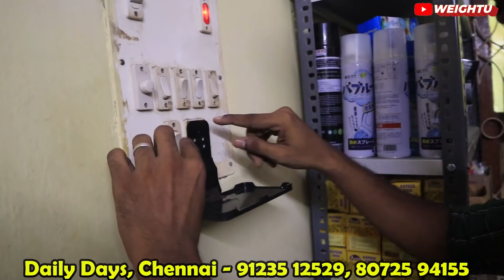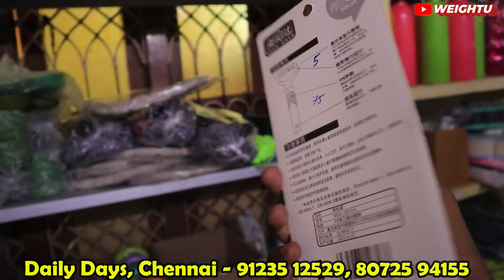Amazing Gadgets - இதெல்லாம் Market-ல புதுசு - Trending Gadgets / Part -1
More amazing Products 👇🏻

Shop Details 👇

Daily Days

No19,2nd Street ,Annanagar, Pattabiram, Chennai-72

daily days chennai
kitchen gadgets in chennai
kitchen gadgets delhi
kitchen gadgets shorts
10 rupees plastic items
plastic shop in sadar bazar delhi
10 rupees items wholesale
manufacturer
plastic wholesale
largest plastic product manufacturer
items
wholesale
Kitchen
Home
Gadgets
low Price With Best
kitchen products in Tamil
10 rupees plastic items
plastic wholesale market near me
kitchen product hall
 kitchen
 crockery
items
wholesale
market
உங்கள்
market
sadar kbazar
Crockery
delhi
80% OFFER
Kitchen
Products
Unique
Kitchen
முதல்
Products
10 rupees items wholesale
10 rupees plastic items
plastic item wholesale market in delhi
10 rupees plastic items
10 rupees items wholesale
plastic item business
plastic items wholesale business
plastic items manufacturing company
plastic market near me
10 rupees items wholesale
kitchen set wholesale market
kitchen sets
kitchen
plastics
plastics bags plastic bottles
home decor
kitchen products review in Tamil
plastic wholesale reseller
plastic items retail
Wholesale price retail plastic
Business ideas
Low price kitchen accessories
kitchen products review
kitchen products in Amazon
kitchen appliances wholesale market in delhi
kitchen products in Coimbatore
low price kitchen accessories tamil
Kitchen organization tamil low price
Kitchen item wholesale
kitchen products wholesale market in Coimbatore
Ramesh plastic agencies
Ramesh plastic Agencies Coimbatore
kitchen gadgets tamil
plastic wholesale tamil
plastic manufacturing tamil
Coimbatore Ramesh plastic agencies
plastic items in wholesale
plastic products
kitchen products in plastic
organisers
plastic
plastics
plastic product manufacturer
plastic item manufacturer
plastic wholesale in Malayalam
Wholesale shop for gadgets in coimbatore
Platic products at unbelievable price
Plastic products at cheap price than online
plastic item business
kitchen gadgets
kitchen Gadgets
Low price kitchen Gadgets
Home appliances st cheap price
Platsic products at cheap price
Plastic product at wholesale price in coimbatore
Kitchen accessories at low cost
Home accesories in cheap price
Kitchen Accessories tamil
kitchen items wholesale price retail
kitchen items reselling tamil
reseller best Shop
glazo gift shop
maya agencies
ramesh plastics
modern kitchen gadgets
kitchen innovative things
weightu kitchen gadgets
kitchen gadgets chennai
kitchen gadgets madurai
kitchen gadgets trichy
kitchen gadgets salem
kitchen gadgets erode